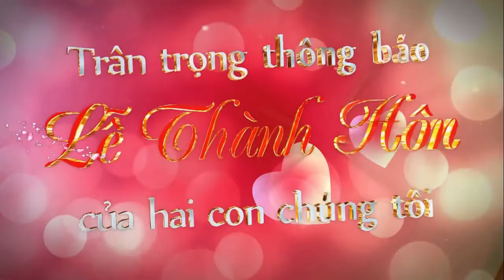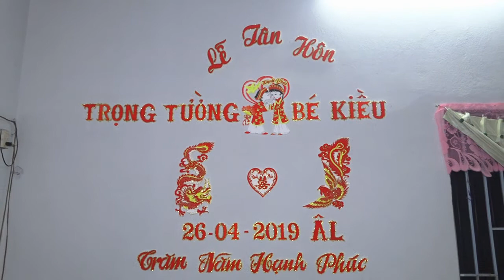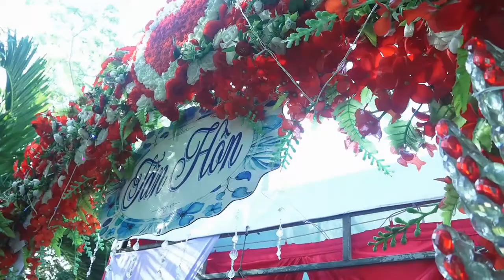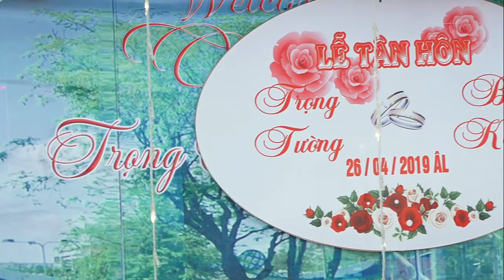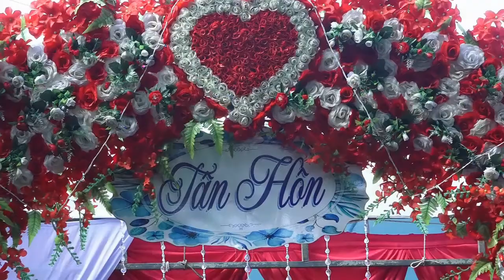Thành hôn Trọng tường & bé kiều.Đám cưới miền tây 30/05/2019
Lễ thành hôn trọng tường và bé kiều được tổ chức tại tư gia vào ngày 30/05/2019.đám cưới miền tay